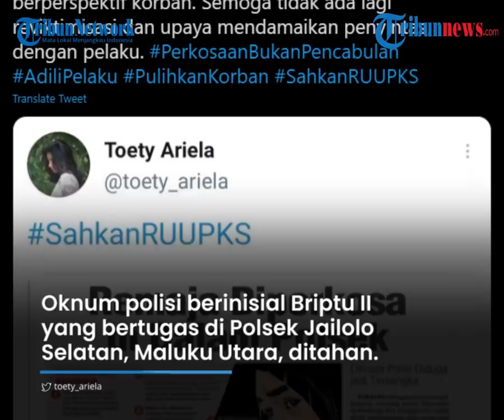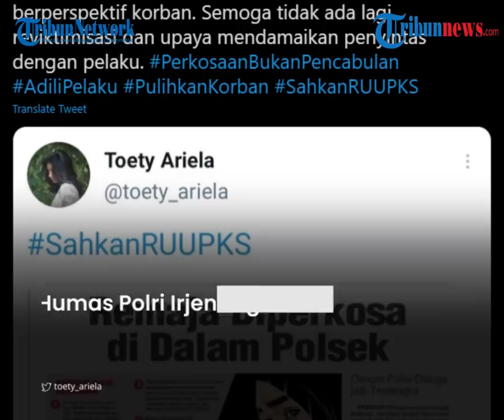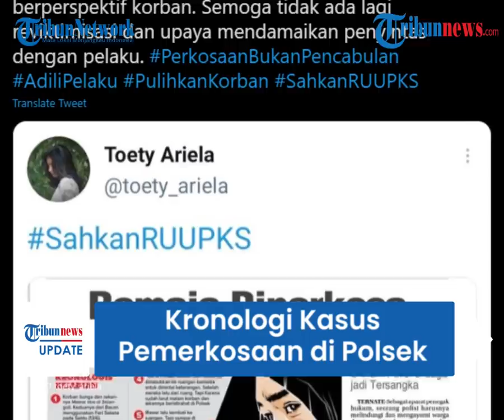Briptu II Pemerkosa Gadis di Dalam Polsek Juga Lakukan Kekerasan, Ini Kronologi Lengkap Kasusnya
TRIBUN-VIDEO.COM - Oknum polisi berinisial Briptu II yang bertugas di Polsek Jailolo Selatan, Halmahera Barat, Maluku Utara ditahan.

Ia ditetapkan sebagai tersangka kasus pemerkosaan terhadap gadis 16 tahun di sebuah ruangan di tempatnya bertugas.

Dalam melancarkan aksinya, ternyata Briptu II melakukan pengancaman dan kekerasan terhadap korban.

Kronologi kasus ini berawal saat korban yang tidak disebut namanya ini mendatangi daerah Sidangoli, Jailolo Selatan.

Mereka tiba di kawasan itu dini hari dan menginap di suatu tempat bersama seorang temannya.

Dikutip dari Tribunnews, tak lama datang oknum polisi menggunakan mobil patroli ke tempat mereka menginap.

Hingga tanpa alasan yang jelas, oknum polisi itu membawa paksa mereka ke kantor Polsek Jailolo Selatan.

Setibanya di Polsek, mereka ditempatkan di sebuah ruangan dan awalnya disangkakan melakukan pelarian ke Sidangoli.

Kala itu korban secara tegas menepisnya dan mengaku telah mendapatkan izin dari orang tua.

Namun, seusai pemeriksaan korban malah dibawa ke ruangan terpisah dengan temannya oleh oknum polisi berinisial Briptu II.

Briptu II pun mengunci pintu ruangan itu.

Tak lama, korban keluar dari ruangan sambil menangis lantaran mengaku diperkosa oleh Briptu II.

Korban mengaku diancam akan dijebloskan ke penjara apabila tidak menuruti keinginan pelaku.

Tak hanya memperkosa, Briptu II juga diduga melakukan kekerasan terhadap korban.

Kadiv Humas Polri Irjen Argo Yuwono saat dikonfirmasi, Rabu (23/6/2021) membenarkan mengenai kasus yang beredar itu.

"Propam Polda sedang lakukan penyelidikan," kata Kadiv Humas Polri Irjen Argo Yuwono saat dikonfirmasi, Rabu (23/6/2021).

Menurutnya, kasus dugaan pemerkosaan oleh oknum anggota polisi di Polsek Jailolo telah ditangani sejak minggu lalu.

Kasus itu sudah seminggu yang lalu," pungkasnya.

Kabid Humas Polda Maluku Utara, Kombes Adip Rojikan juga membenarkan Briptu II yang bertugas di Polsek Jailolo Selatan terlibat kasus pemerkosaan.

Menerutnya, oknum polisi itu telah ditepkan sebagai tersangka dan ditahan di Polres ternate.(Tribun-video.com/Tribunnews.com)

Artikel ini telah tayang di Tribunnews.com dengan judul Polisi Akui Ada Remaja Diperkosa di Polsek, Kasus Sudah Ditangani Propam Polda Maluku Utara,